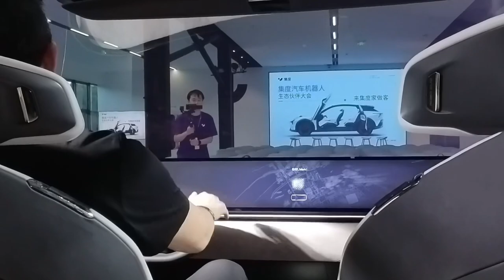JiDU (GEELY x BAIDU) RoboBase & ROBO-01 Concept RoboCar - VLOG